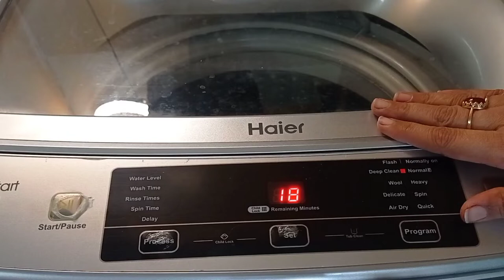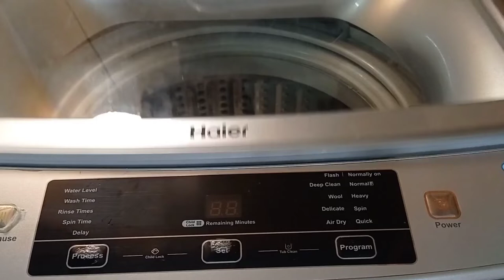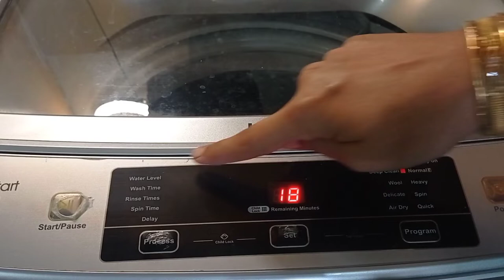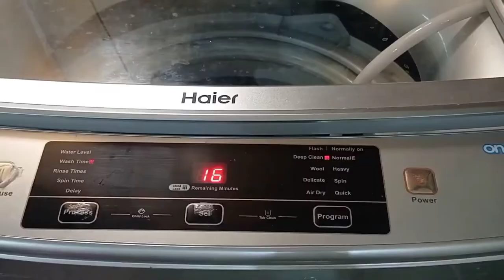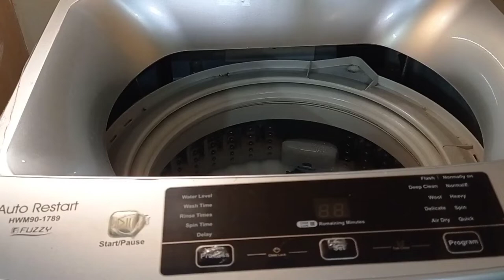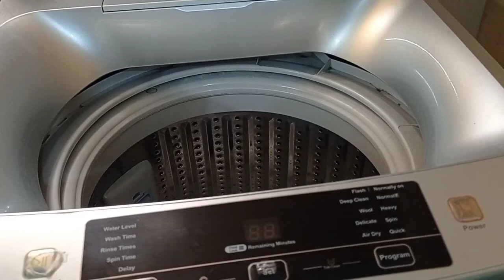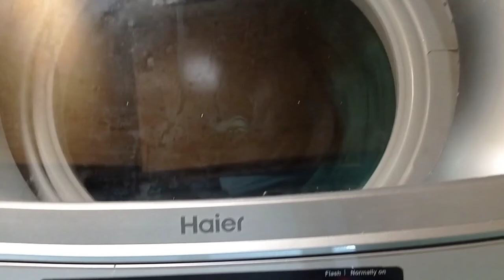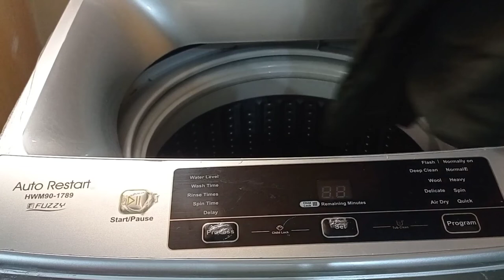How To Save Detergent & Water In Auto Washing Machine | Wash Clothes By Saving Detergent